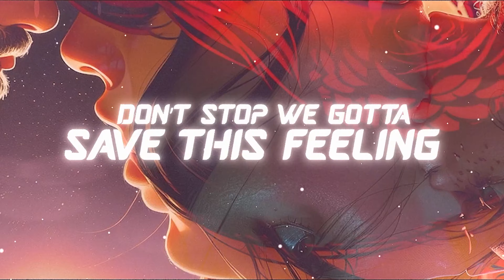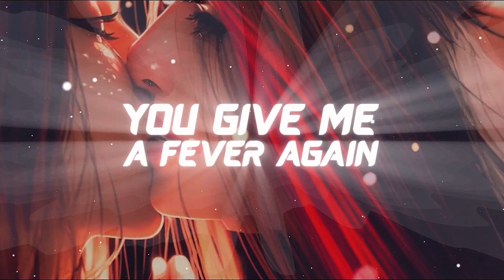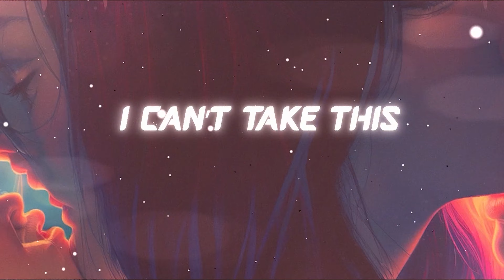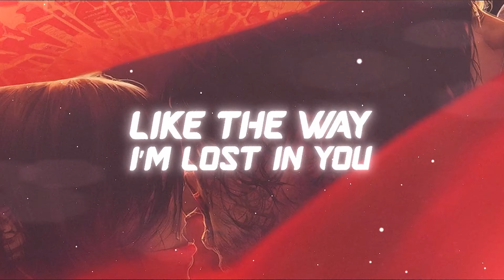ONLAP - Fever (COPYRIGHT FREE Rock Metal Music)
This is our third release from the Album with @afmrecords!
and our Instagram Broadcast :)

▶ If you like the song, give us a 💚 on Spotify (it support us)

♥ VIDEO & PRODUCTION by :
M&R Digital Agency

COPYRIGHT FREE MUSIC :
ONLAP original songs (not the covers) are copyright free for creators on YouTube, Twitch, Facebook/Instagram, TikTok... So feel free to use our music in your videos (workout, gym, gaming, AMV, inspirational & motivational, running, GMV, trailers...). You have to credit "ONLAP - Name of the Song" and ONLAP main links into your video description (Spotify and others, links available in this description).

Make it huge and Keep on Rockin' !!!

LYRICS :
VERSE 1

One look at you and there’s a smile on my face
We don’t speak but we know what we’re saying
Oh, turn the lights, turn the lights down low
Yeah, don’t stop we gotta save this feeling

PRE-CHORUS
Yes I know it’s just your game
But I love to be the one who gets played yeah
There I go and I just fall again

CHORUS
‘cause Baby I,
Like the way I’m lost in you
I like the hell you put me through
I keep on chasing after you
Can you feel the fever ?
You give me a fever again

VERSE 2
One touch from you and I’m out of control
No turning back now, I don’t care if I fall
Oh, close your eyes, close your eyes real slow
Let’s runaway to a place only we know

CHORUS 2
I Like the way I’m lost in you
You give me a fever
I Like the things you make me do
You know how to make me like a fool
The way you smile, the way you move oh

BRIDGE
One more kiss and I’ll get lost
I can’t take this anymore
One more step, we have it all
The fever’s knocking at your door